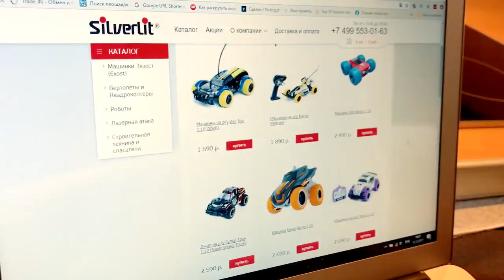Новая машина Дениса Икс Нова от Silverlit Exost NOVA